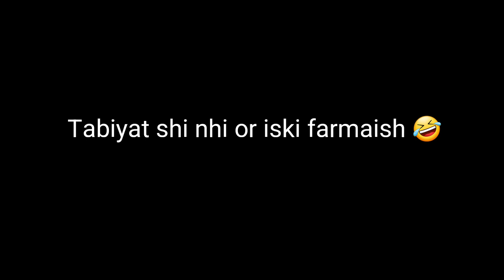Tabiyat kharab or choti ki farmaish 🤣